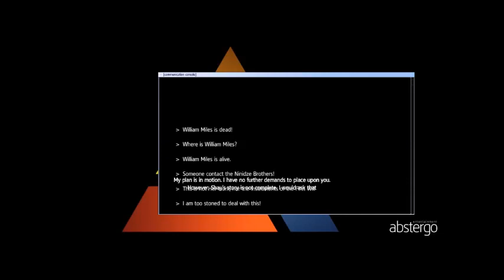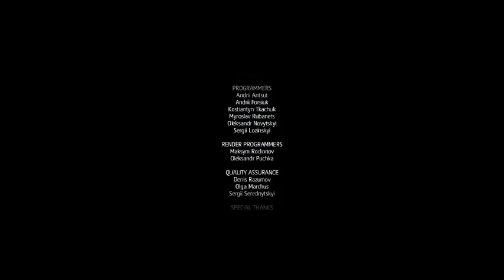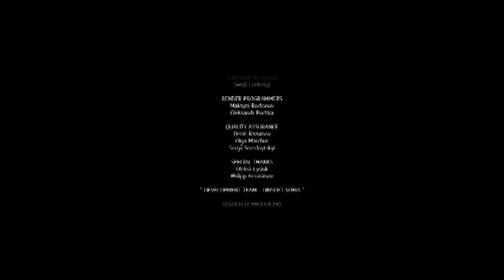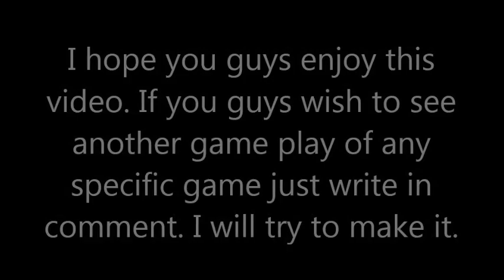ASSASSIN'S CREED ROGUE Gameplay Walkthrough Part - 23 ENDING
ASSASSIN'S CREED ROGUE Gameplay Walkthrough Part - 23 ENDING is the last part of the game. ASSASSIN'S CREED ROGUE Gameplay Walkthrough Part - 1 BEGINNING include the full gameplay of last part of Assassin's Creed Rouge.

Assassin's Creed Rogue is an action-adventure video game developed by Ubisoft Sofia and published by Ubisoft. It is the seventh major installment in the Assassin’s Creed series. The plot is set in a fictional history of real-world events follows the centuries-old struggle between the Assassin’s and Templars. The story is set in the mid-18th century during the seven years’ war and follows Shay Patrick Cormac, an Assassin-turned-Templar who hunts down former members of his Brotherhood after being betrayed by them. Gameplay in Rogue is very similar to that of Black Flag with a mixture of ship-based naval exploration and third-person land-based exploration with some new features.